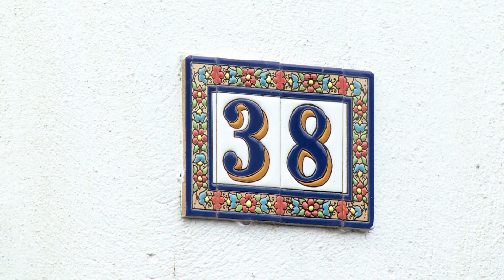Anne & Ciaran Wedding Highlights